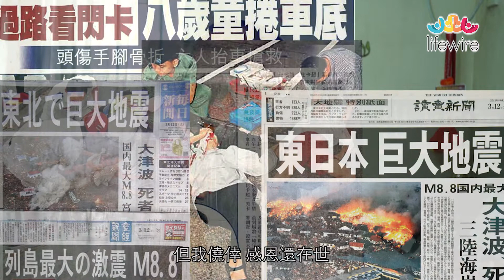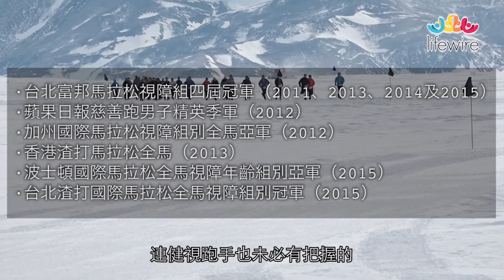勵志故事：失明極地跑手 「看」得更多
視障跑手梁小偉（Gary），年初在南極100公里超級馬拉松獲男子組第六名，不但成功挑戰自己，更為香港撒瑪利亞防止自殺會籌得20萬港元！

光輝背後，Gary卻有着一段暗黑過去──因遺傳病導致完全失明，終日借酒澆愁……

從失明的一刻起，整個世界都改變了。

香港首個以病童為主的慈善眾籌平台
Lifewire《護．聯網》— 救救孩子，你做得到